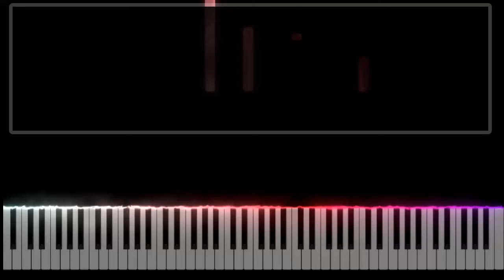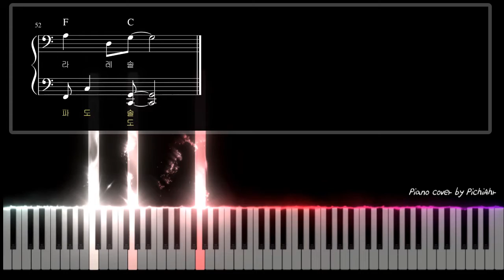[쉬운 피아노 악보] 불꽃(炎, Homura)-귀멸의 칼날, 무한열차 OST(Demon Slayer, Mugen Train OST) : easy Piano cover sheet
🎹 Piano Sheet

🎵 계이름 악보(1-3)+계이름 없는 악보(4-6)가 같이 들어있습니다.
It contains a sheet music with a commandment and a sheet music without a commandment.
  원곡보다 조금 짧은 길이의 악보입니다.(완곡X)
It's a sheet music that's a little shorter than the original song.

🍭 Pichi Ahr(피치아르)
  ♬ Keyboard: KAWAI CN-35
  ♬  Sequence: Cakewalk